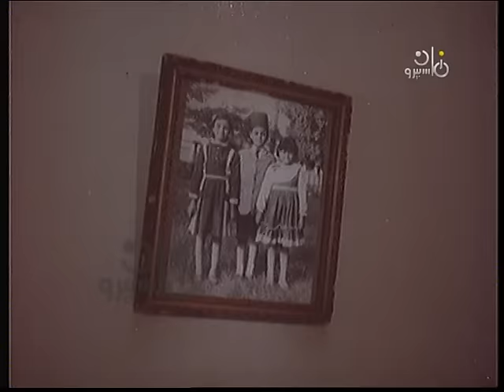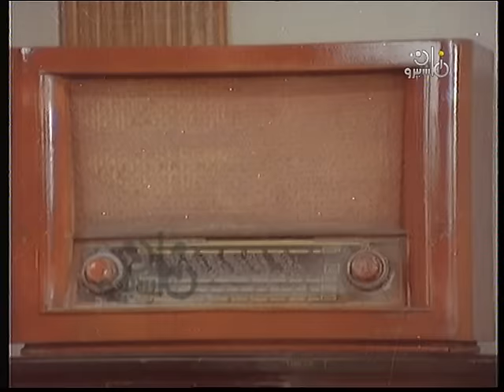الباقي من الزمن ساعة ׀ نجيب محفوظ ׀ حلقة 06 من 15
قصة: الكاتب الكبير/ نجيب محفوظ
كلمات الأغاني: الشاعر/ سيد حجاب
سيناريو وحوار: عصام الجمبلاطي - هاني لاشين.
الموسيقى التصويرية والألحان: د. جمال سلامة
غناء: على الحجار
المنتج الفني: ممدوح الليثي
إخراج: هاني لاشين

بطولة:
الأطفال:
محمود لاشين - هند عبد اللطيف - هبة عبد اللطيف - أحمد عزت - نادر حسن - لمياء مصطفى - أحمد محمد - سامح سعيد - محمود عبد الوهاب.
الوجوه الجديدة:
نهى العمروسي - محمد سُبُل - محمود عبد اللطيف - جيهان مصطفى - مروان لبيب - سحر - أمير كدواني - سناء سليمان - رفيق زكي - شادية عبد الحميد - شريف خير الله.

إنتاج: أفلام التليفزيون
تليفزيون جمهورية مصر العربية